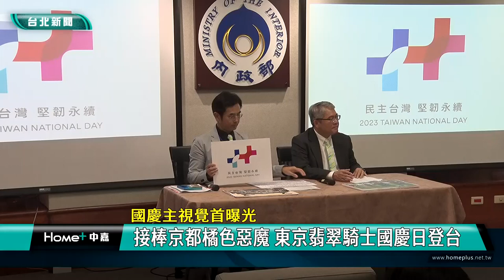國慶日 主視覺|橘色惡魔 翡翠騎士|建中 樂旗聯隊|巨幅 國旗|戰機 衝場|2023 中嘉新聞國慶主視覺曝光-接棒京都"橘色惡魔" 東京"翡翠騎士"國慶日登台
接棒京都橘色惡魔 東京翡翠騎士-農大二高吹奏樂部國慶日將來台演出

（中嘉新聞記者張啓騰/台北中正區採訪報導）
有橘色惡魔稱號的日本京都橘高校管樂隊去年十月來台參加國慶掀起一波熱潮，延續台日情誼，國慶籌備委員會9/4宣布今年國慶日將邀請1962成立，有「翡翠騎士」稱號的日本東京農業大學第二高等學校吹奏樂部與剛拿下美國世界行進管樂大賽亞軍的建中樂旗聯隊在國慶日一同演出，另外備受國人喜愛陸航直升機吊掛巨幅國旗及戰機衝場等精彩空中表演節目也確定延續。

這是日本東京農業大學第二高等學校吹奏樂部演出情況，在去年日本京都橘高校管樂隊來台參與國慶日表演掀起一波熱潮後，國慶籌備委員會今年特別邀請成立61年有翡翠騎士稱號，曾獲得2022年日本行進吹奏樂全國大會金賞的農大二高吹奏樂部參加國慶盛會，開場則由剛拿下美國世界行進管樂大賽亞軍及最佳旗隊的台北建國中學樂旗聯隊擔綱，展現台日情誼及青春魅力。

除了公布部分表演團體，今年國慶主視覺也首次曝光，將以國旗三原色紅藍白為主，透過平面構成立體的視覺效果與彎曲柔軟的線條代表國人溫柔而堅韌的態度，也帶出台灣這塊土地的永續精神。

慶籌會秘書長-內政部次長花敬群也證實國慶日當天還有包括陸航直升機吊掛與去年一樣大的巨幅國旗飛越總統府還有空軍雷虎特技小組衝場等空中表演節目，邀請大家國慶日一起來歡喜祝賀國家的生日。